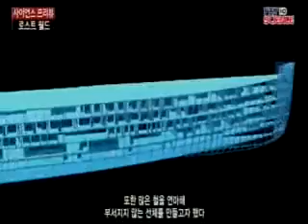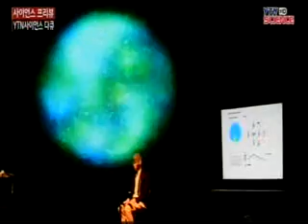사이언스 프리뷰